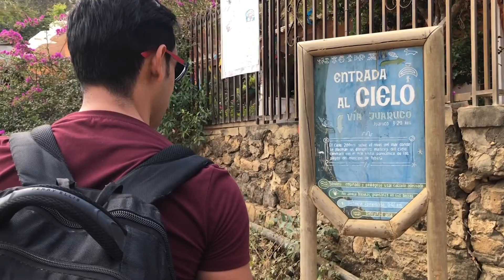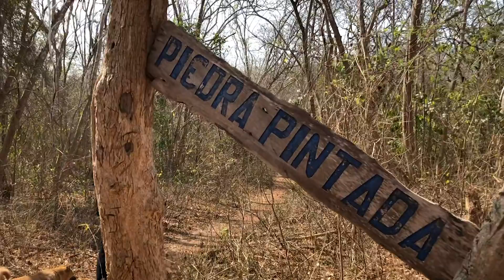Destino Caribe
Llega a CV NOTICIAS 📍DESTINO CARIBE
Una cápsula audiovisual que nos permitirá conocer más de nuestra región, sus sitios y sus costumbres.
Alberto Bolivar será el encargado de conducirnos por los distintos destinos.